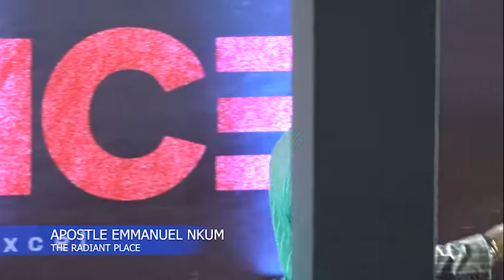APOSTLE EMMANUEL NKUM - MULTIPLICATION BY THE SPIRIT